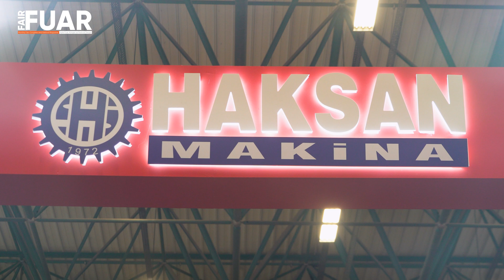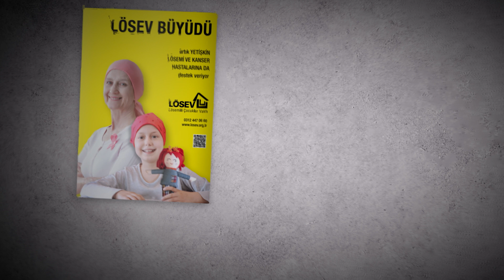Haksan Makina Unıversal Grubu Satış Müdürü İbrahim Somalı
MAKTEK AVRASYA Fuarı, "Dijital Dönüşüm" temasıyla İstanbul Tüyap Fuar ve Kongre Merkezi'nde sekizinci kez kapılarını açtı.  Tüyap Fuarcılık Grubu tarafından Takım Tezgahları Sanayici ve İş İnsanları Derneği (TİAD) ile Makina İmalatçıları Birliği (MİB) iş birliğiyle düzenlenen fuarın açılışı, Tataristan Cumhuriyeti Başbakan Yardımcısı, MİB Başkanı, MAKFED Başkanı ve Tüyap Genel Müdürü İlhan Ersözlü’nün katılımıyla gerçekleşti.

Düzenlenen fuara katılım sağlayan Haksan Makina Unıversal Grubu Satış Müdürü İbrahim Somalı, Fuar Dergisi mikrofonlarımıza konuştu.